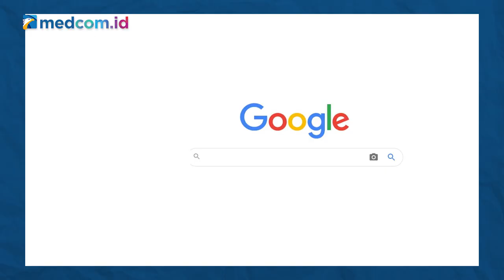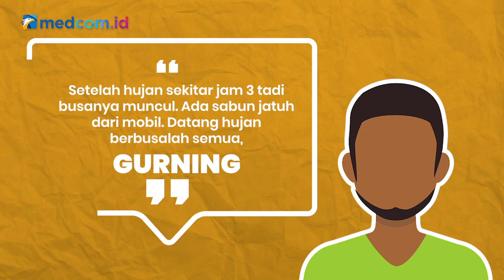[Ceki-ceki] Beredar Video Kota Medan Turun Salju? Cek Faktanya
Hal itu diperlihatkan dalam sebuah video tampak ruas jalanan dipenuhi kendaraan yang melintas di atas buih-buih putih.

Benarkah demikian? Simak dulu faktanya!